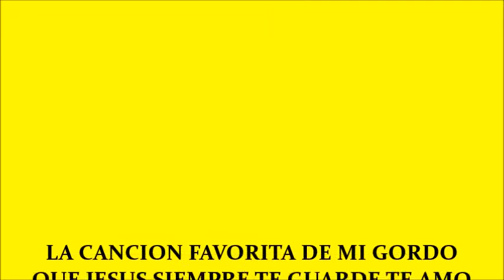nehemias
mi pollito